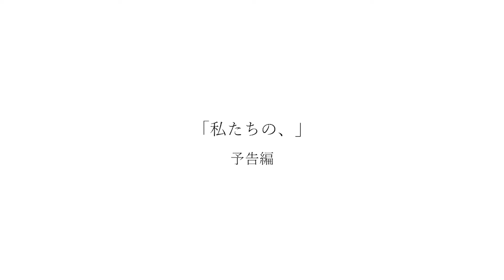映画「私たちの、」予告編 short ver.（離し声）/'Ours' trailer short ver. (Hanashi-goe)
- A film by Kozue Ito

【配信中】
●U-NEXT

●出演/ Cast
伊藤梢　勝又諒平　阿久澤菜々　原田拓郎
Steven J Martin　木下千加　高田耕太郎

撮影監督　内山翔太
助監督　野田麗未、浅野吏
録音　三木凌馬
編集　三木凌馬

●エンディング曲/ Ending song
『離し声』
茶和アヤカ
作詞：山椒　作曲：茶和アヤカ

●挿入曲/ Theme music
『A Late Walk』
作曲：Brock Hewitt: Stories in Sound

●劇中歌唱曲/ Music performed in the movie
『エーデルワイス』
作曲：Richard Rodgers

●協力（50音順）/ In cooperation with:
株式会社Evergreen Leland Studio
株式会社クィーンビー
Must See Pictures
Lipsync

脚本・監督　伊藤梢
製作　Orgel Theatre